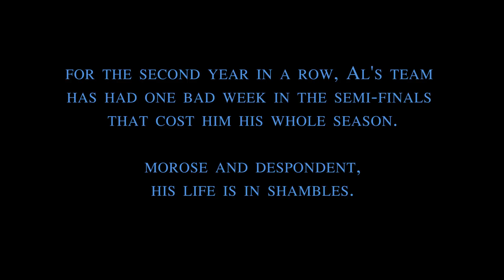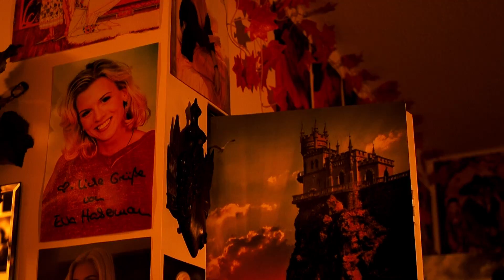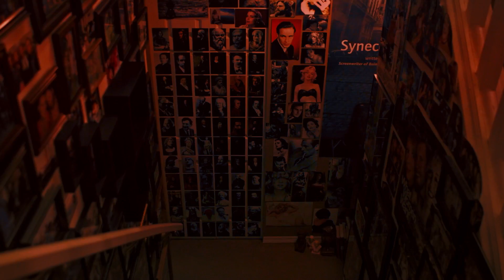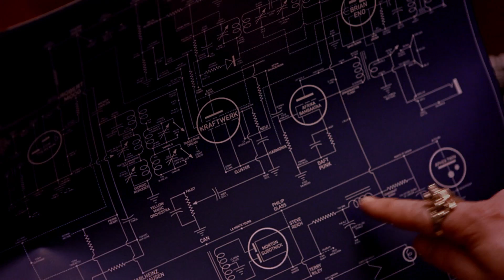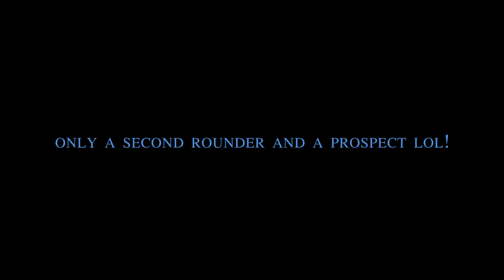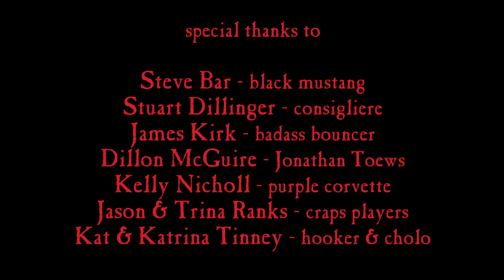THE WEREWOLF VIKINGS RESPLENDENT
THE WEREWOLF VIKINGS RESPLENDENT is a legendary true tale as prophesized by its hero Alexander months before the climactic events took place. The story follows up on his quest from The Werewolf Vikings Triumphant and propels the journey onto a whole new level of adventure. Behold the entire descent into madness here.

You can support this incredibly driven and independent artist:
via Bitcoin:
bc1qyaqw7vezqlcm4gqt6z5ushwrf2a5twnnwc5f5v